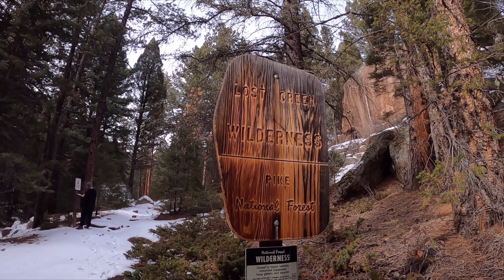The Fletchmistro Appointment